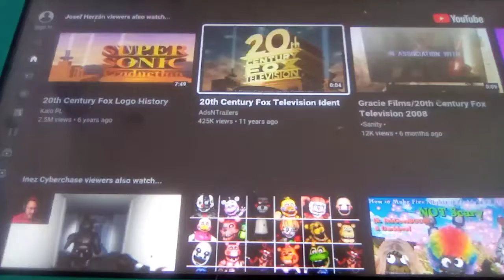20th Century Fox Television Ident